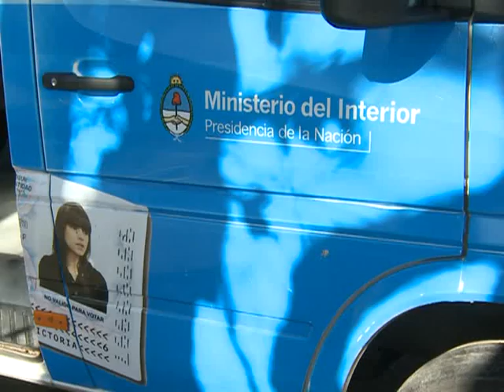Nuevo registro móvil satelital para Lomas de Zamora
El ministro del Interior y Transporte Florencio Randazzo entregó a la municipalidad de Lomas de Zamora un flamante registro móvil satelital para la tramitación y confección de documentos de identidad y pasaportes.
Randazzo sostuvo que la entrega del equipamiento responde a la continuidad de la política de estado del gobierno nacional de dotar a toda la población argentina de documentos seguros, con la más moderna tecnología y con una demora no mayor a los 15 días para su entrega final.